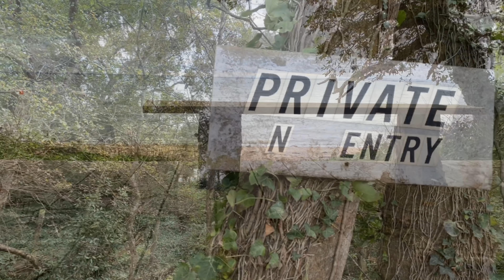We Explore This Abandoned Mansion That Had It’s Own Beach!!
Back in it’s day this would of be one impressive house! Sadly it has fallen into a state of disrepair and would probably need demolishing.. but it was cool to see some of the features this house had and of corse the grand finale was seeing the Private Beach!!